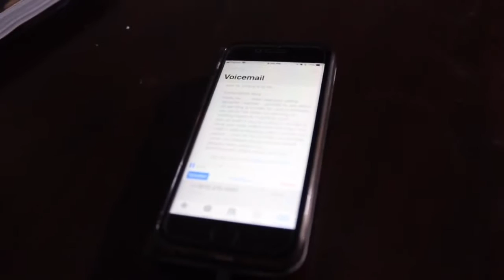John’s Birthday Video